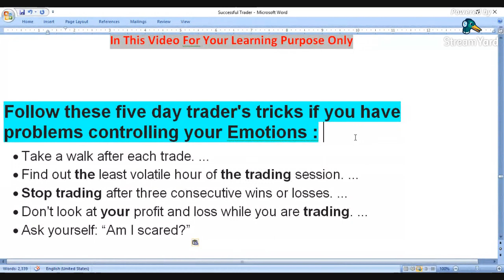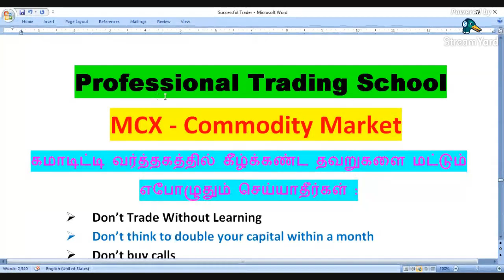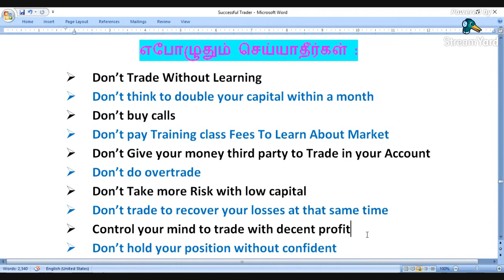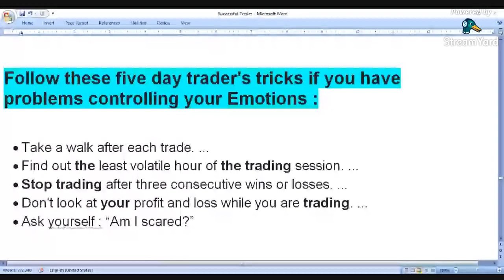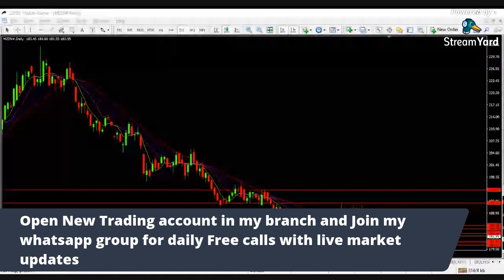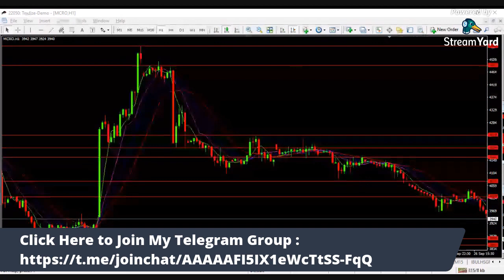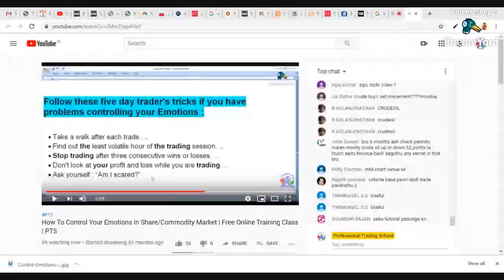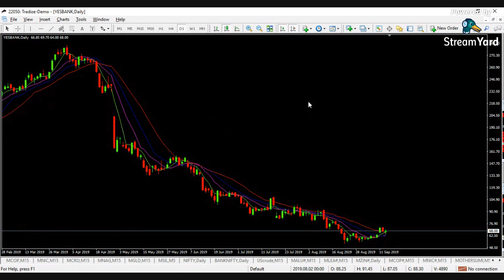How To Control Your Emotions in Share/Commodity Market | Free Online Training Class | PTS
Open Trading Account in ZEBU BY PTS

For Required Documents Are,
 Pan Card
 Aadhaar card(Front and Back)
 Bank passbook Front page or cheque Leaf( cancelled with your Signature)
 Photo
 Mother Name
 Mobile Number (Aadhaar linked for online register)
 6 Month Statement
 * Put your signature in white paper ( like pan card ) and send it photo copy

1 .Pan Card

2. Aadhaar Card

3. Your Photo

4. Your Bank Passbook Front Page  (optional - Cheque Leaf - Cancelled with your Signature) And last 6 month Statement(PDF Also)

5. Take your selfi with your Aadhaar or pan card For  IPV verification  (for ipv verification we need Need Your selfi with Aadhar or pan card )

6. Put Your Signature on white paper and send it photocopy clearly